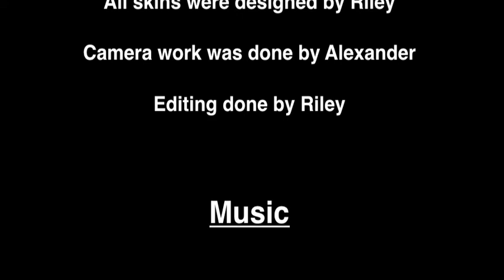Fair Trade in Minecraft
Just somthing I made last year. It took 14 hrs straight to make the video, its about fairtrade and how people were affected.